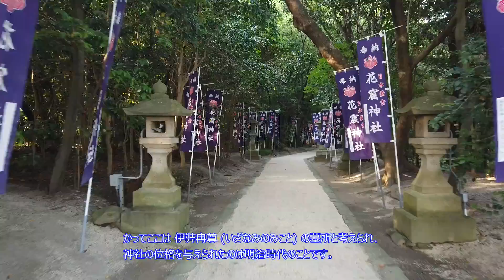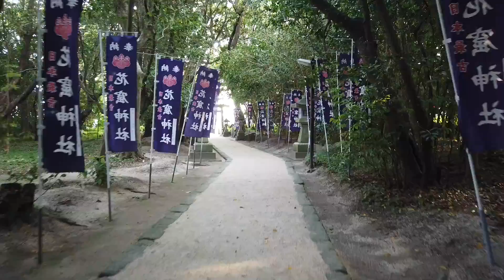2020.06.05 三重県熊野市 花窟神社 Hana no Iwaya Shrine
2020年6月5日に 三重県熊野市の 花窟神社 (はなのいわやじんじゃ) を訪れました。
Hana no Iwaya Shrine in Kumano City, Mie Pref.